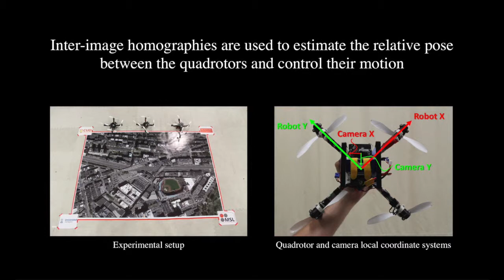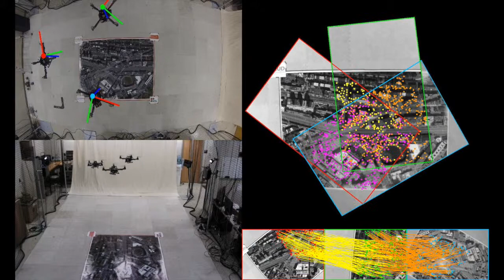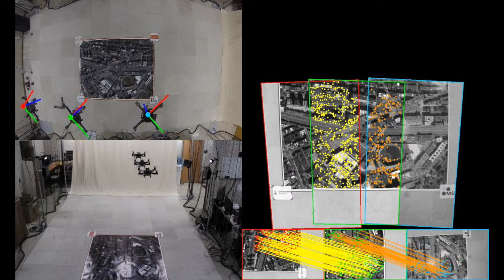Vision-based Distributed Formation Control without an External Positioning System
In this video, we show an experiment with three quadrotors that reach a desired formation by comparing common features from their on-board, downward-facing cameras.

In our recent submission [1], we presented a fully distributed solution to drive a team of robots to reach a desired formation in the absence of an external positioning system that localizes them. Our solution addresses two fundamental problems that appear in this context. First, we proposed a three dimensional distributed control law, designed at a kinematic level, that uses two simultaneous consensus controllers, one to control the relative orientations between robots, and another for the relative positions. The convergence to the desired configuration is shown by comparing the system with time-varying orientations against the equivalent approach with fixed orientations, showing that their difference vanishes as time goes to infinity. Secondly, in order to apply this controller to a group of aerial robots, we combined this idea with a novel sensor fusion algorithm to estimate the relative pose of the robots using on-board cameras and information from the Inertial Measurement Unit. The algorithm removes the influence of roll and pitch from the camera images, and estimates the relative pose between robots using a structure from motion approach. Simulation results, as well as hardware experiments with a team of three quadrotors, demonstrate the effectiveness of the controller and the vision system working together.

[1] E. Montijano, E. Cristofalo, D. Zhou, M. Schwager, and C. Sagues. Vision-based Formation Control without an External Positioning System. IEEE Transactions on Robotics. Submitted June 2015.